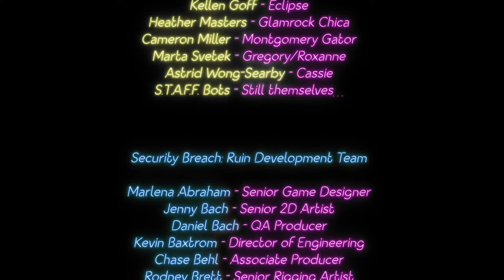FNAF Security Breach Ruin DLC - FINAL BOSS + ENDINGS